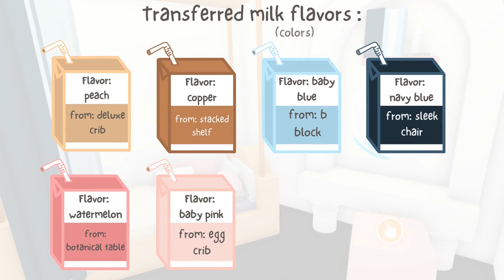Cute Blue & Pink💙🌺| Tiny Home Speed Build | Roblox Adopt Me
-Info 📄
 -Home: Tiny Home
 -Cost: $1,316 (excluding house cost)
  -Bathroom: $417
  -Bed & Vanity: $412
  -Kitchen: $195
  -Dining: $266
 -transferred color(s): baby pink (egg crib), watermelon (botanical table), peach (deluxe crib), copper (stacked shelf), baby blue (b block), navy blue (sleek chair)

 -When you credit me:
   -Youtube video: put in description or video, in description:
      - MOOnshake - (link of video you used it from)
   -Personal adopt me home: when showing it to others, credit me:)

   -stickers on thumbnail and speech bubbles in video- Canva.com
   -cow on intro- Vecteezy
   -intro inspired by Arisu
   -bedroom picture in intro by - Gaby298

-Music🎵
0:00 Gone (instrumental Acoustic ver. by REHEFI)- ROSÉ from BLACKPINK

0:30 Sunshine (Anna Akana)

3:35 A Place Called Home (Naomi)

8:05 Bad Boy [cover by Rosy] (orig. Red Velvet)

Cover by: Rosy
12:05 Pretty Blue Jeans & Me (nodisco)

14:55 Sunrays (Mr. Jello)

16:32 Gone (instrumental Acoustic ver. by REHEFI)- ROSÉ from BLACKPINK